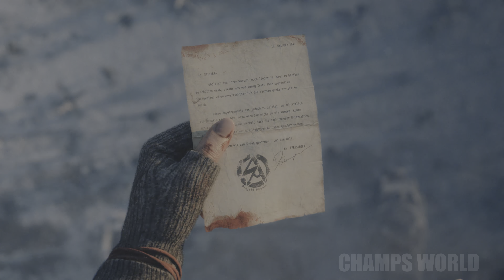STALINGRAD 1943 | IMMERSIVE Realistic Ultra Graphics Gameplay [4K 60FPS HDR]PS5 Call of Duty